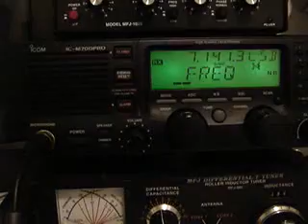QSO XE1XNP AND KG4AJ GUANTANAMO BAY 00:41 UTC 7141.3 40 METER BAND